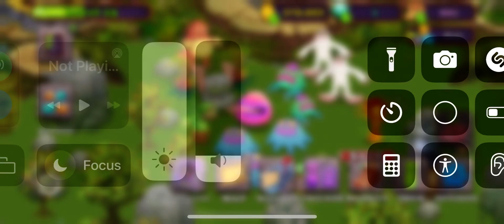December 13, 2022